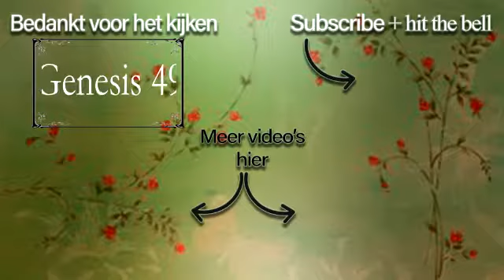Genesis 49 NBG51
1 En Jakob ontbood zijn zonen en zeide: Komt bijeen, opdat ik u bekend make, wat u in toekomende dagen wedervaren zal.
2 Verzamelt u en luistert, gij zonen van Jakob, luistert naar Israel, uw vader.
3 Ruben, mijn eerstgeborene zijt gij, mijn sterkte en
de eersteling mijner kracht, de voornaamste in
hoogheid, de voornaamste in vermogen.
4 Gij, die opbruist als water, gij zult de voornaamste
niet zijn, omdat gij uws vaders bed beklommen
hebt; toen hebt gij het ontwijd. Hij heeft mijn
legerstede beklommen.
5 Simeon en Levi zijn broeders; hun gereedschappen
zijn werktuigen van geweld.
6 Mijn ziel hebbe geen deel aan hun beraadslaging,
mijn geest sluite zich niet aan bij hun vergadering,
want in hun toorn hebben zij mannen gedood en
in hun moedwil hebben zij runderen de pezen
doorgesneden.
7 Vervloekt zij hun toorn, want die is hevig, en hun
grimmigheid, want die is hard. Ik zal hen verdelen
onder Jakob en verstrooien onder Israel.
8 Juda, u zullen uw broeders loven, uw hand zal zijn
op de nek uwer vijanden, voor u zullen uws vaders
zonen zich neerbuigen.
9 Een leeuwewelp is Juda; na de roof zijt gij omhoog
geklommen, mijn zoon; hij kromt zich, legt zich
neder als een leeuw of als een leeuwin; wie durft
hem opjagen?
Genesis 49
10 De scepter zal van Juda niet wijken, noch de heersersstaf tussen zijn voeten, totdat Silo komt, en
hem zullen de volken gehoorzaam zijn.
11 Hij zal zijn ezel aan de wijnstok binden en het jong
zijner ezelin aan de wingerd; hij zal zijn kleed in
wijn wassen en in druivebloed zijn gewaad.
12 Hij zal donkerder van ogen zijn dan wijn en witter
van tanden dan melk.
13 Zebulon zal wonen aan het strand der wijde zee,
ja, hij zal wonen aan het strand bij de schepen, en
zijn zijde zal naar Sidon gekeerd zijn.
14 Issakar is een bonkige ezel, die tussen de stallingen ligt;
15 Als hij ziet, dat de rust goed is, en dat het land liefelijk is, buigt hij zijn schouder om te torsen en
leent zich tot slaafse herendienst.
16 Dan zal zijn volk richten als een der stammen
Israels.
17 Moge Dan een slang op de weg zijn, een hoornslang op het pad, die in de hielen van het paard
bijt, zodat zijn berijder achterover valt.
18 Op uw heil wacht ik, o Here.
19 Gad, een bende zal hem belagen, maar hij zal hun
hielen belagen.
20 Aser, zijn spijze zal vet zijn, en hij zal koninklijke
lekkernijen leveren.
21 Naftali is een losgelaten hinde; hij laat schone
woorden horen.
Genesis 49
22 Een jonge vruchtboom is Jozef, een jonge vruchtboom aan een bron; zijn takken stijgen boven de
muur uit;
23 De boogschutters hebben hem getergd, beschoten
en vijandig bejegend,
24 Maar zijn boog bleef stevig en zijn sterke handen
bleven lenig, door de handen van de Machtige
Jakobs, daar de Steenrots Israels zijn herder is;
25 Door de God uws vaders, die u zal helpen, en de
Almachtige, die u zal zegenen met zegeningen des
hemels van boven, met zegeningen van de watervloed, die beneden ligt, met zegeningen van de
borsten en de moederschoot.
26 De zegeningen van uw vader gaan de zegeningen
van mijn voorvaderen te boven, reikende tot het
kostelijkste der eeuwige heuvelen; zij zullen komen
op het hoofd van Jozef, op de schedel van de uitverkorene onder zijn broeders.
27 Benjamin is een verscheurende wolf; in de morgen
verslindt hij zijn prooi en tegen de avond verdeelt
hij de buit.
28 Dit zijn al de stammen van Israel, twaalf in getal;
en dit is wat hun vader over hen gesproken heeft,
toen hij hen zegende; ieder zegende hij met een
eigen zegen.
29 Daarna gaf hij hun bevel en zeide tot hen: Ik word
tot mijn voorgeslacht vergaderd, begraaft mij bij
mijn vaderen in de spelonk in het veld van de
Hethiet Efron,
Genesis 49
30 In de spelonk in het veld van Makpela, dat tegenover Mamre in het land Kanaan ligt, welk veld
Abraham gekocht heeft van de Hethiet Efron tot
een eigen grafstede.
31 Daar heeft men Abraham en zijn vrouw Sara
begraven; daar heeft men Isaak en zijn vrouw
Rebekka begraven, en daar heb ik Lea begraven;
32 Het veld met de spelonk daarin, is gekocht van de
Hethieten.
33 Toen Jakob geeindigd had zijn zonen bevelen te
geven, trok hij zijn voeten terug op het bed en gaf
de geest, en hij werd tot zijn voorgeslacht vergaderd.